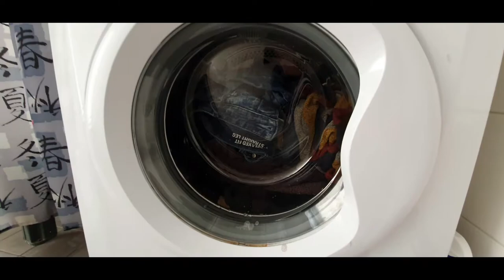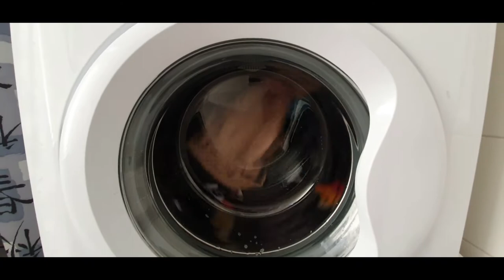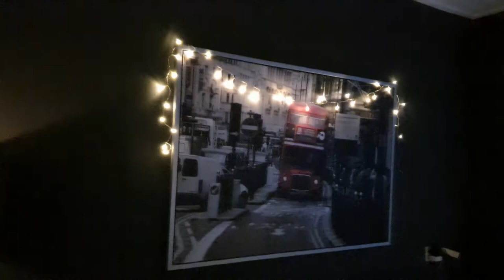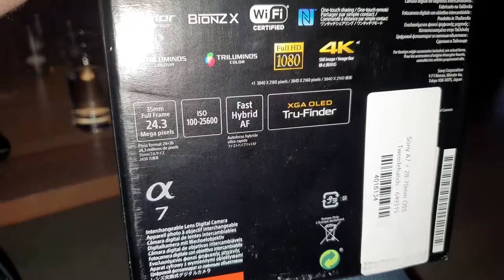vlog #1 Kerstboom op zetten! kijken naar de wasmachine die draait ( Irma Knol )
hallo beste mensen,

volg me ook op insta : chris_dekoster